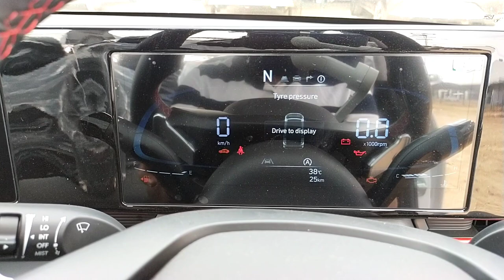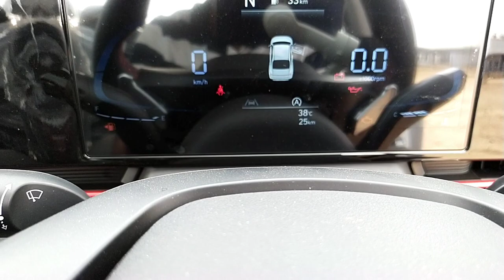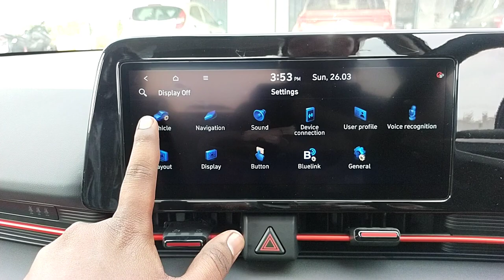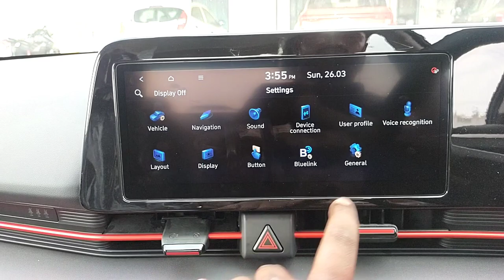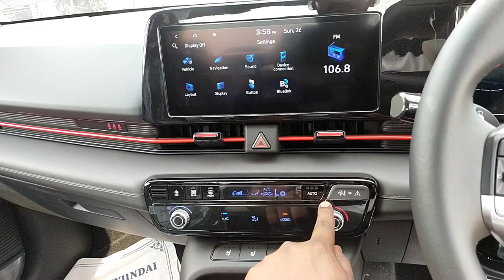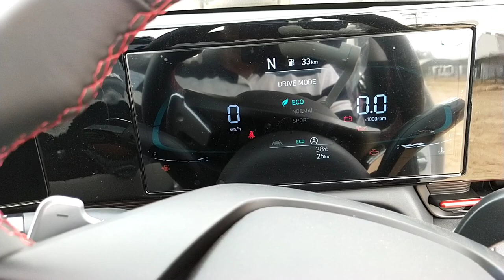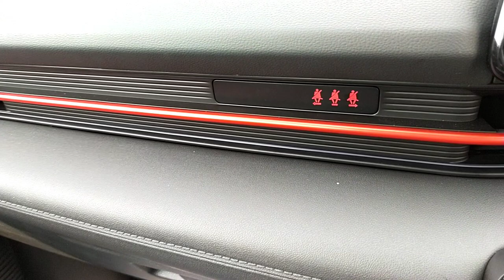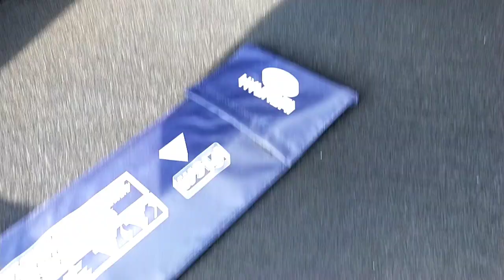Hyundai Verna SX Option Turbo 2023||Adas Level 2 மற்றும் செம்மயான பவர்🔥||TamilMotors360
contact this person

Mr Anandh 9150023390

Tirupur Hyundai,